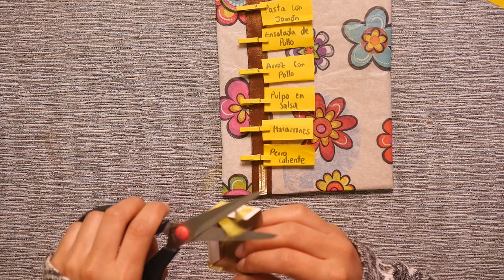Como Hacer Tablero de Menu - HomeArtTv por Juan Gonzalo Angel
Las pizarras son una de las inversiones más bajas que puede hacer un negocio, y que sin embargo reporta beneficios directos más rápidos.

Son el último detalle de un bar o una cafetería y sin embargo pueden llegar a multiplicar las ventas.

Los ojos de todos los clientes pasan por ellas; y sin embargo muchas veces son lo más cutre de un negocio.

He visto decenas de casos de bares o restaurantes que tras una gran reforma y proyecto de interiorismo, los dueños tienen que buscar un hueco para añadir una pizarra, porque el decorador no tuvo en cuenta la comunicación comercial, o aun peor, proyectos donde la pizarra era el centro de atención, y la rotulación daba un aspecto supercutre en comparación con el resto del local.

Aquí van cinco consejos para sacar lo máximo de las pizarras en tu negocio:
Fuente